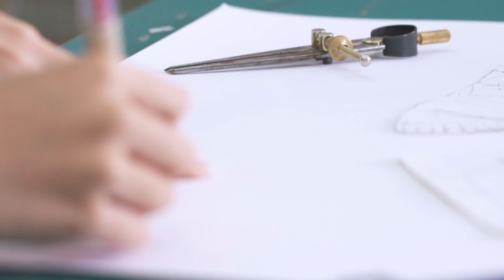「南應大」時尚設計系成果展90秒前導影片-台南應用科技大學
剪輯：Jenifer